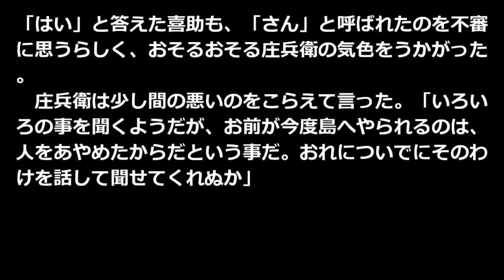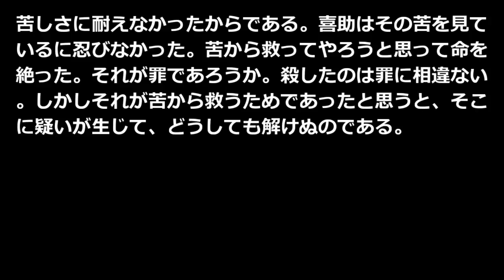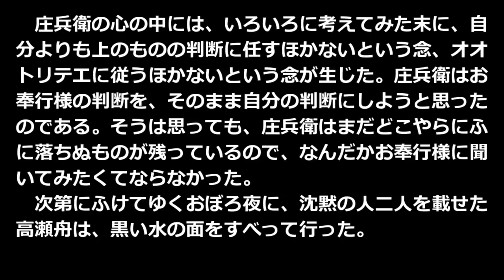高瀬舟 森鴎外 青空文庫朗読【ゆっくり音声】 アクセント無し